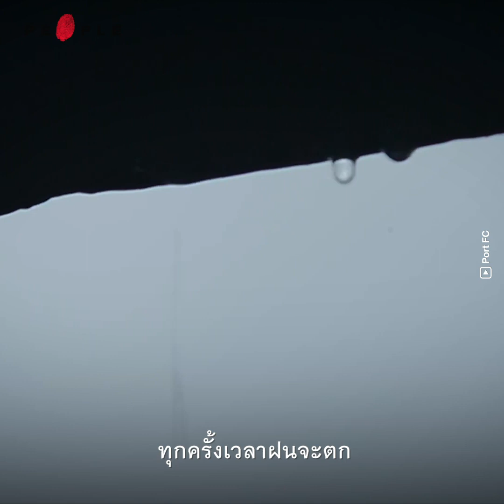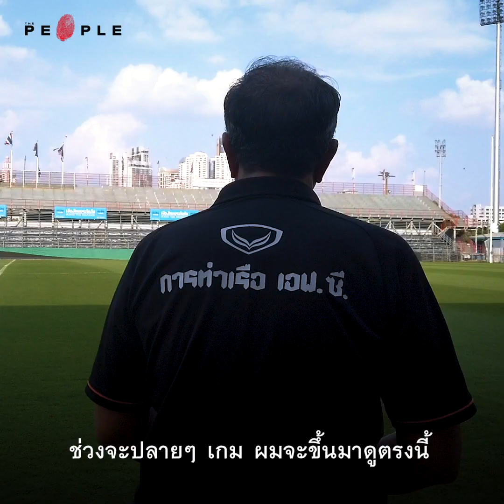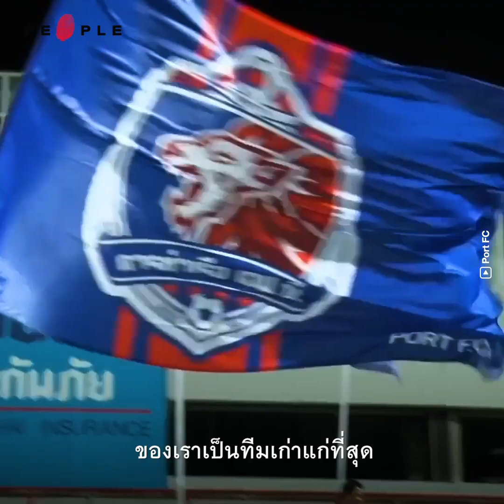The People - เพราะสนามหญ้าคือหน้าตาของท่าเรือ - ประสิทธิ์ เพียรบุญ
“ผมมองหญ้า หญ้ามันก็เป็นเด็กคนหนึ่ง เป็นลูกหลาน ทุกวันเขาต้องกินน้ำกินข้าว อดน้ำวันเดียวสองวัน อาการออก ผมไปไหนมาไหนมา ไปงานเที่ยงคืน 5 ทุ่ม ผมต้องเอารถมาจอด ตรงนี้ยังไม่เข้าบ้านเลยนะ เปิดไฟเอามือจิ้มกับพื้น มันชื้นมันแฉะ”
ทำไมชายคนหนึ่งในวัยปลดเกษียณ ถึงยังต้องตื่นเช้าในทุกวัน เพื่อมาคอยดูแลการรดน้ำต้นหญ้าในสนามฟุตบอลขนาดใหญ่ จนบางครั้งแทบนอนไม่หลับถ้าหากไม่แน่ใจว่าลูกหลาน หรือต้นหญ้าของเขายังไม่ได้ดื่มน้ำจนเต็มอิ่ม
มารู้จักชีวิตของ ประสิทธิ์ เพียรบุญ ผู้จัดการสนาม PAT stadium ของทีม การท่าเรือ เอฟซี @portfootballclubofficial ชายผู้อยู่เบื้องหลังสนามหญ้าสีเขียวสวยที่ผ่านการรับรองของสมาพันธ์ฟุตบอลแห่งเอเชีย หรือ AFC ให้สามารถใช้เป็นรังเหย้าแข่งขันฟุตบอล ACL 2020 รอบเพลย์ออฟ รอบ 2 ได้อย่างน่าภาคภูมิใจ